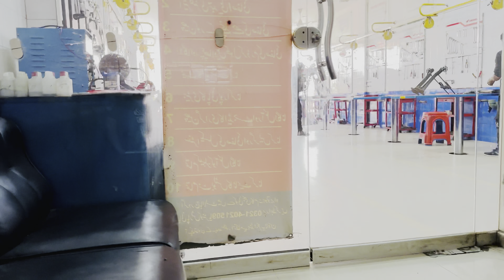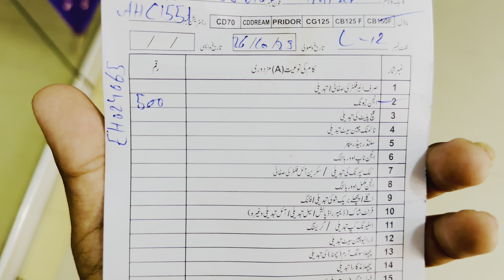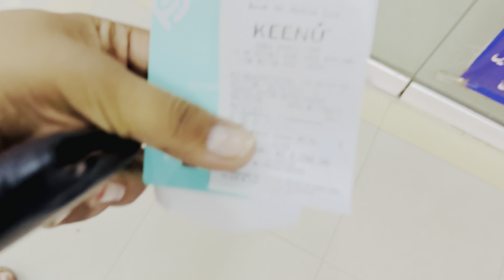150 KI TUNING HO GAYI | SHORT VLOG | DL WITH KHIZAR 🫰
150 KI TUNING HO GAYI | SHORT VLOG | DL WITH KHIZAR 🫰